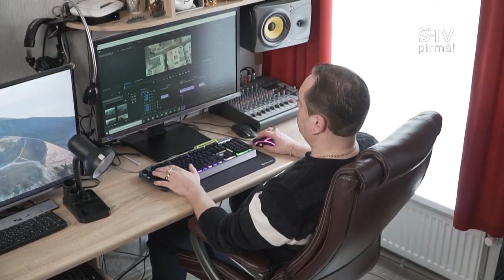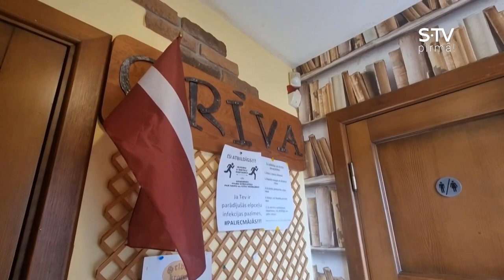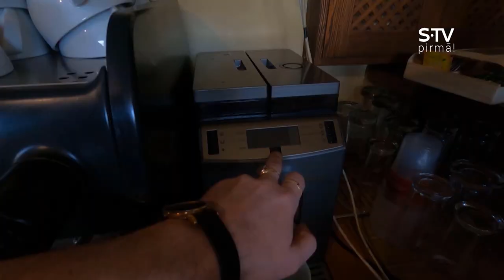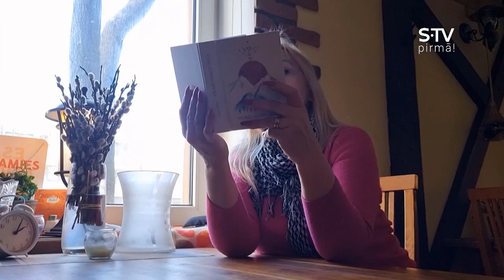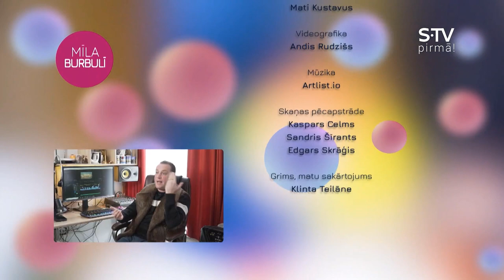SANDIS KIOPS UN DAINA TV ŠOVĀ "MĪLAS BURBULĪ" 2.SĒRIJA PIENĀKUMU NEDĒĻA.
SANDIS KIOPS UN DAINA KAISLĪGAJĀ ATTIECĪBU REALITĀTES ŠOVĀ "MĪLAS BURBULĪ" JAU NO 9. APRĪĻA, PIEKTDIENĀS, 21:00 STV PIRMAJĀ TELEVĪZIJĀ.